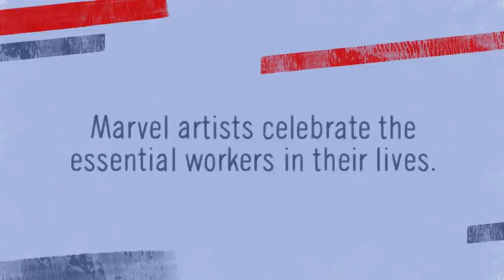Celebrating Essential Workers: Postal Worker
Artist Alitha Martinez celebrates her friendly neighborhood postman, JayDee Rosario, as an essential worker and a Real Hero.